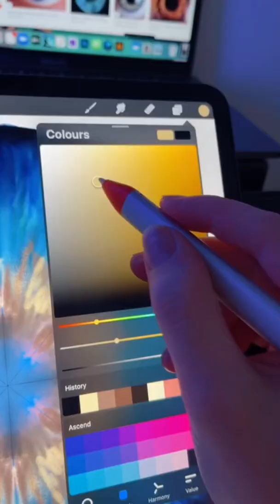How to draw eyes 👀